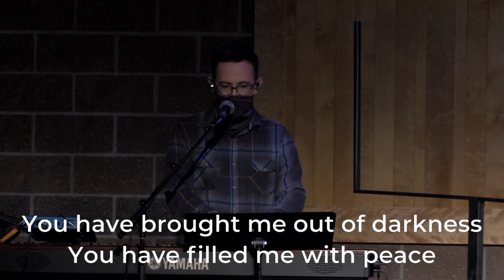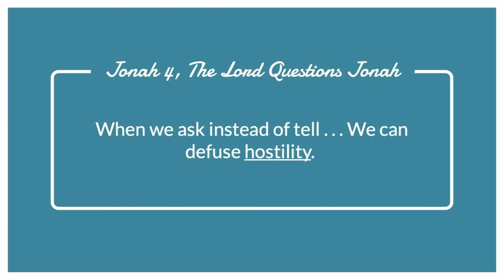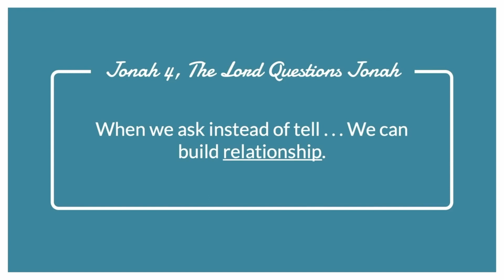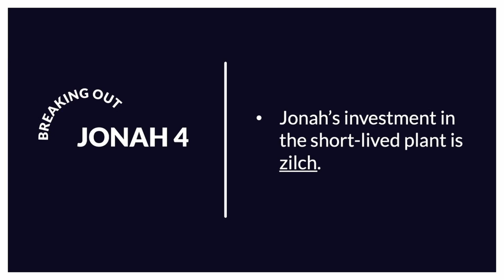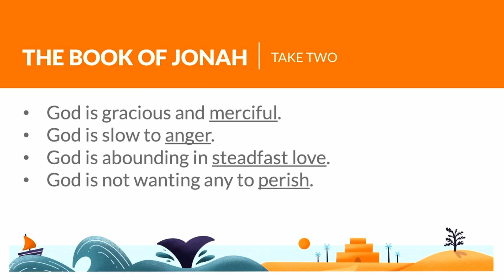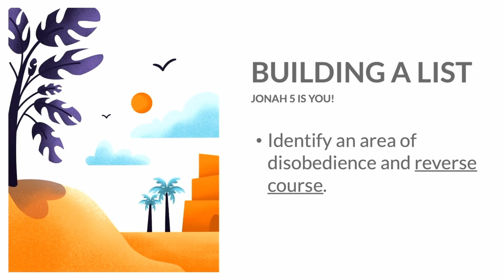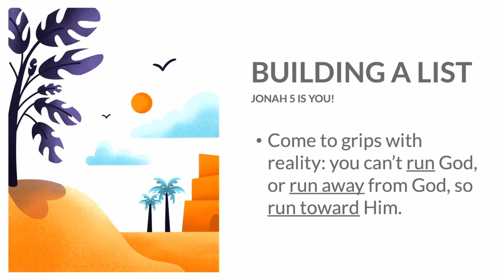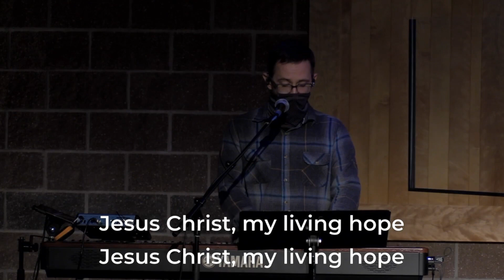Sunday Morning Service | Nov 22nd | Jonah week 9